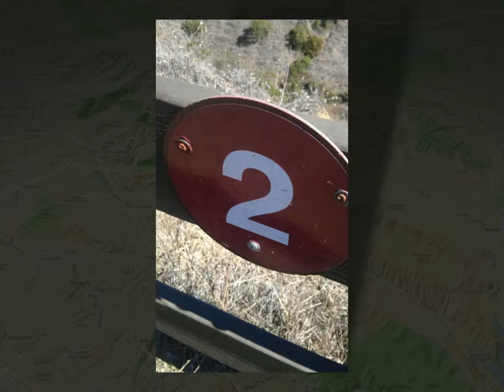Geology Field Trip To Sibley Volcanic Park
By: Kamel Dabwan

Instructor: Teresa Williams